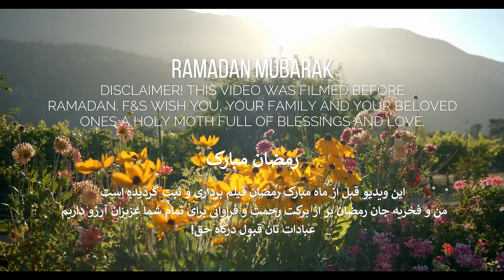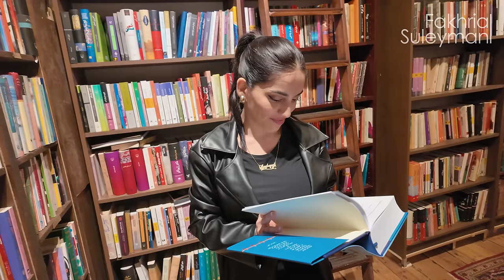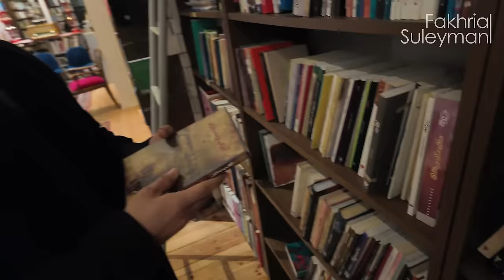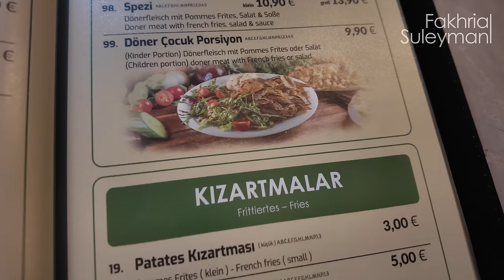BERLIN VLOG w/ SHAQAYEQ & OMID | FAKHRIA & SULEYMAN | امید و شقایق در برلین | فخریه و سلیمان